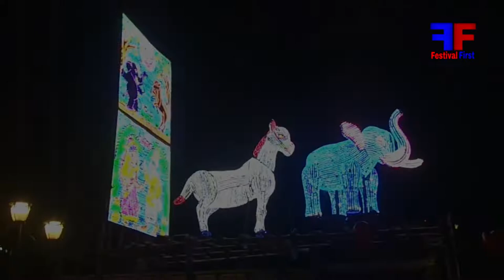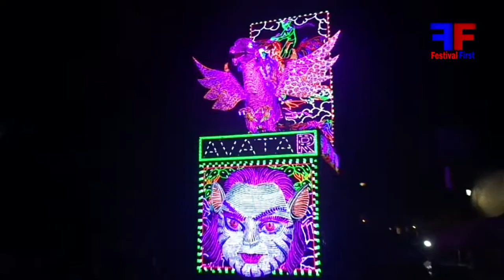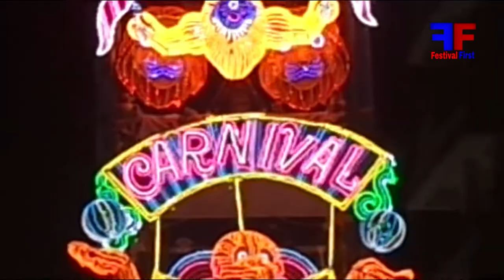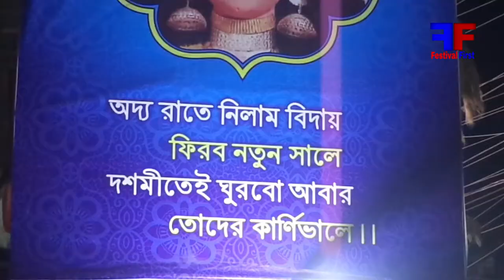CARNIVAL 3 | Chandanagar Jagadhatri Puja Procession 2018 | চন্দননগর জগদ্ধাত্রী পূজার শোভাযাত্রা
অতীব সুন্দর চন্দননগর জগদ্ধাত্রী পূজার শোভাযাত্রা

World famous jagadhatri Puja Carnival  chandannagar. LED and pixel Light  used.

famous jagadhatri Puja rally in chandannagar, Hooghly district Bengal. jagadhatri Puja carnival 2018. jagadhatri Puja chandannagar to mankundu. best jagadhatri Puja Procession. jagadhatri Puja theme. jagadhatri Puja lighting. famous lighting for jagadhatri Puja in chandannagar. chandannagar jagadhatri Puja lighting.

Padri Para
Nona Tala
Hathkhola Bhubaneshwari Tala
Monsha Tala
Hathkhola Daibak Para
Beshohata
Gondol Para Kabadi Club
Gondol Para Satghat
Gondol Para Kachari Ghat
Charmandirtala Sarbojanin
Notun Teli Para
Gondol Para
Gondol Para A C Chatterjee Lane
Bagbazar chaumatha
Mankundu Sporting
Notun Para
Niogi Bagan
Circus Math
Shramik palli
Kuthir Math
Urdi Bazar
Babur Pukur
Lakshmi Ganj Kapare Palli
Palpara
Sauli
Kantapukur
Charmandirtala
Moran Road
Barasat Dakshin
Subhaspalli
Boro Taldanga
Boro Kalitala
Helapukur
Ambika
Tematha
Charabagan Balak Samity
Kuthir Math North
Bhadreswar Naba Sangha
shramik palli

জগদ্ধাত্রী পূজার  কিছু মুহূর্ত চন্দননগর এবং মানকুন্ডু থেকে সরাসরি এই ভিডিওটি দেখুন।

মানকুন্ডু থেকে চন্দননগর জগদ্ধাত্রী পূজা পরিক্রমা। পৃথিবীর বিখ্যাত জগদ্ধাত্রী পূজা। সবথেকে সুন্দর জগদ্ধাত্রী পূজা।

চন্দননগর জগদ্ধাত্রী পূজা